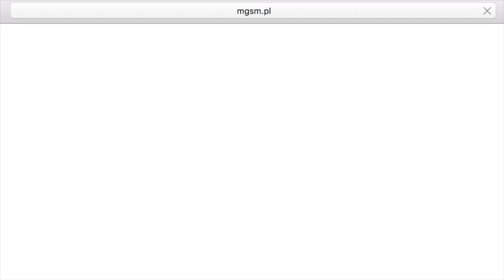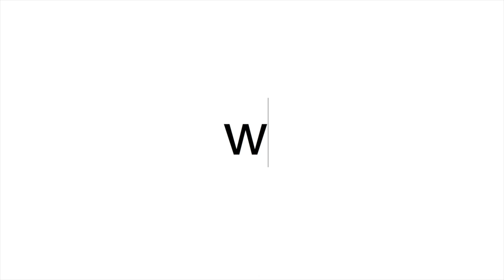Nokia, Huawei, Sony, LG, Alcatel w Tygodniówce mGSM.pl.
Witamy w pierwszej w tym roku tygodniówce.

Nie było nas trochę dłużej niż zwykle, ale już wracamy - i zaczynamy od premiery Nokii 6. Porozmawiamy też o nazewnictwie telefonów oraz o przeciekach z nowościami na najbliższe miesiące. Już niedługo poznamy nowe modele Sony i Alcatela, wspomnimy też o flagowcach Huawei, które mają ponoć mieć potrójne aparaty fotograficzne.

LINKI:

- Nokia 6 (2018) w chińskim sklepie
- Jaki ekran ma Nokia 6?
- Nokia 6 (2018) w TENAA
- Sony Xperia L2, XA2 i XA2 Ultra znamy wygląd i specyfikacje
- Sony Xperia L2, XA2 i XA2 Ultra - oficjalne zdjęcia
- Znamy wygląd Huawei P20 Pro
- Huawei P20, P20 Plus i P20 Pro z potrójnymi aparatami?
- Plany Huawei na 2018 rok
- Huawei PCE z matrycami 40 Mpx i 5-krotnym zoomem